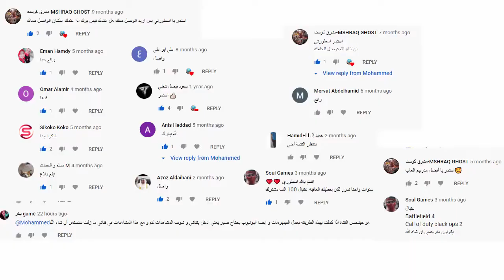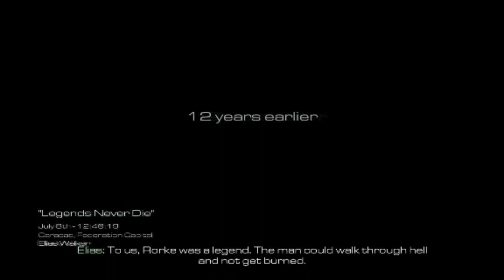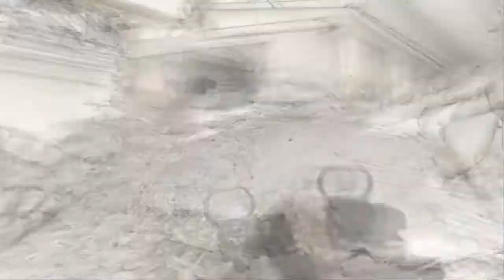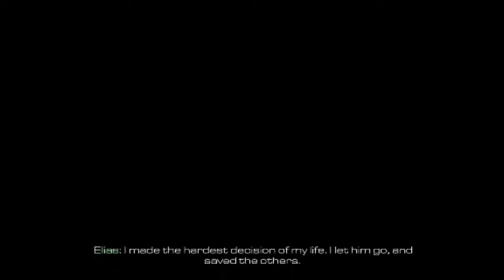Call Of Duty GHOSTS 6 كول اوف ديوتي جوستس مترجمة باللغة العربية with English subtitle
Call Of Duty GHOSTS 6 with English subtitle

Call Of Duty GHOST 6 كول اوف ديوتي قوست مترجمة باللغة العربية

ملحوظة
فعل خيار الترجمة من اليوتيوب نفسه
 Call Of Duty - GHOST -- # كول اوف ديوتي قوست -- مترجم باللغة العربية

00:00 مقدمة الفيديو Introduction
00:20 التعليقات السابقة Last Comments
00:30  المشهد الأفتتاحي Cutscene
01:10 اللعب gameplay